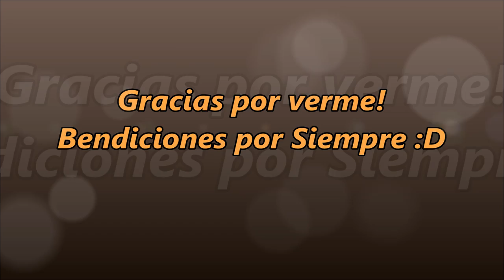Piernas De Pollo Al Chipotle Al Estilo Carmen8a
aun tienes oportunidad de entrar en el sorteo de esta Maquina para hacer tortillas de Harina:) PARTICIPA:) EN EL CANAL DE MI HIJA DANIELA ESCALERA